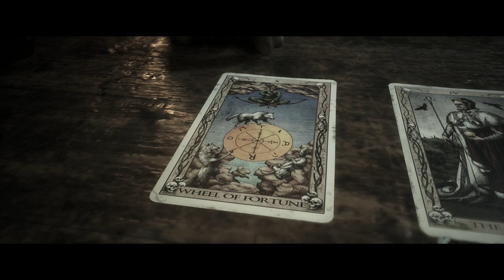The Quarry Playthrough Part 17